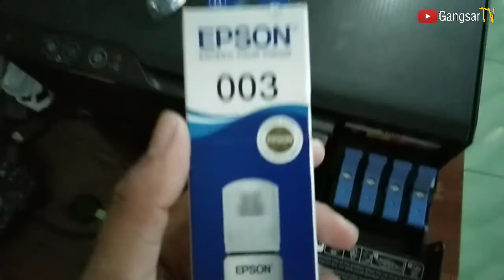Cara Mengisi Tinta Printer Epson L3110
Semoga bermanfaat